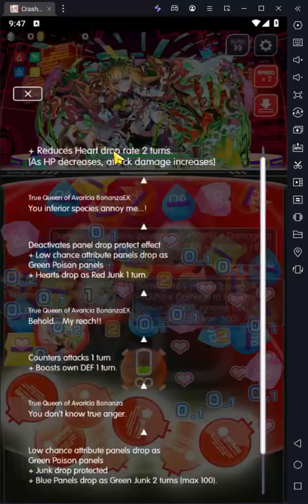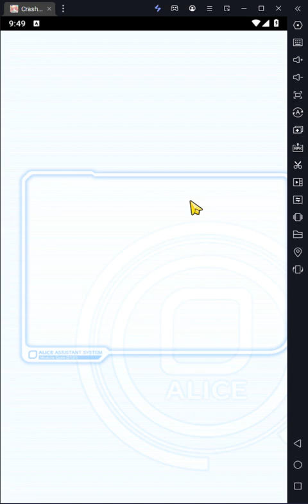Crash Fever - Furious Queen's Evolution